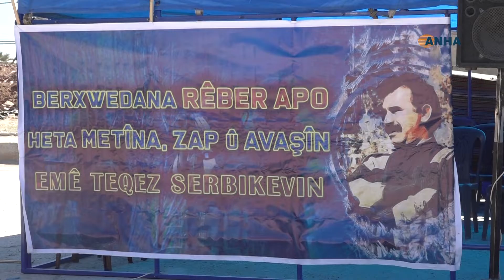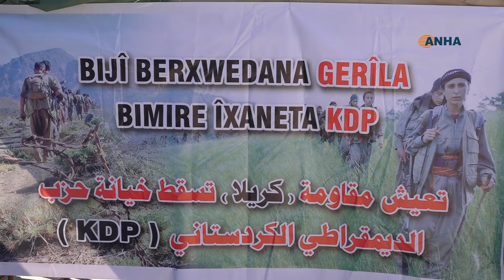انطلاق فعاليات "خيمة المقاومة" ضد الخيانة والاحتلال بمدينة كوباني